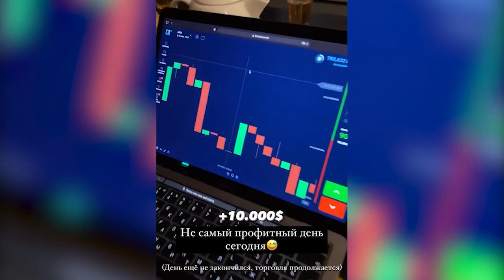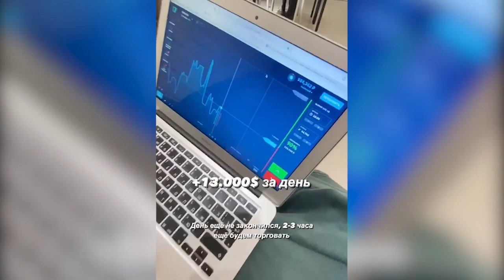Полиция73. Выпуск 8. Новогодние итоги: порностудия, наркотики, мошенники и главное поздравление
«Полиция 73» - передача о самых заметных криминальных событиях в Ульяновской области и особенностях работы полицейских. Вместе со стражами, Павел Петряков, и... сюрприз, еще кое - кто. Расскажет про... нет в этот раз не расскажет, а вспомнит про самое лучшее и интересное за уходящий 2022-й год

Порностудия, наркотики, мошенники, кражи белья и другие резонансные преступления. Непременно все раскрытые. Выпуск новогодний. Дорогие, уважаемые зрители, поздравляем вас. Желаем провести новогоднюю ночь без резонансных событий. Дома, с семьей, друзьями, близкими. Обрести мир с самим собой. Следующие выпуски будут длиннее, сможем лучше раскрывать наши любимые темы⠀⠀⠀⠀⠀